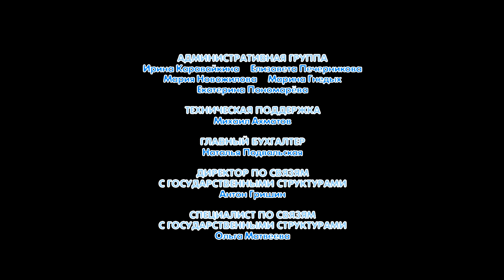Главный герой - Смешарики 2D | СПЕЦВЫПУСК | Новый сезон | ПРЕМЬЕРА 2024!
Ежик и Крош не верят, что Кар-Карыч может сделать популярным кого угодно. В ответ ворон берется воспитать суперзвезду из Пина.

Смешарики 2D. Все серии подряд | HD